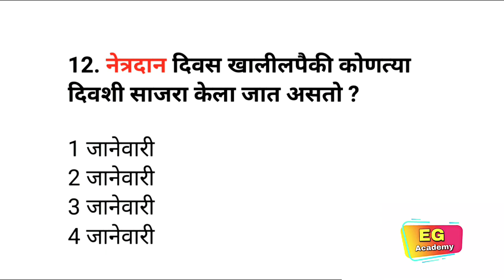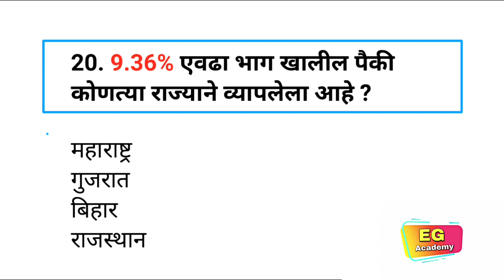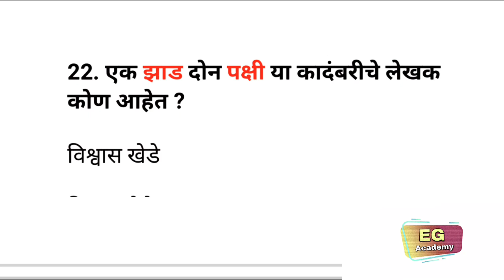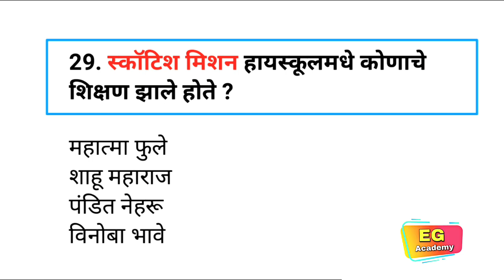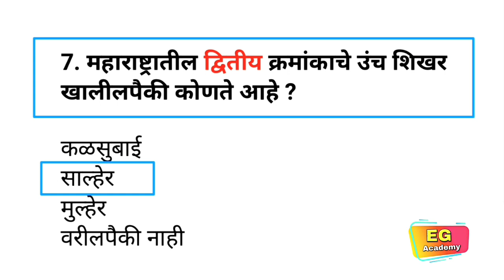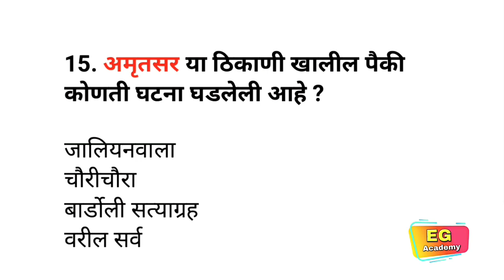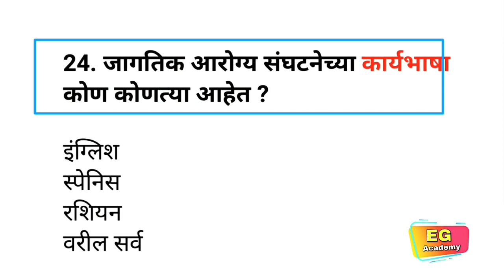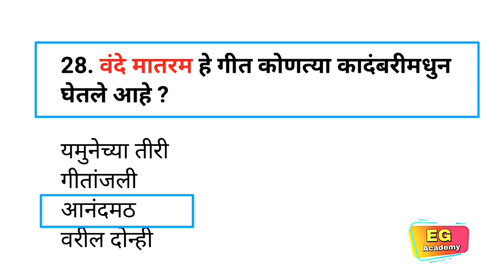✅ Marathi Super Gk Superclass|Spardha Pariksha Gk|Marathigk|MpscGk|SuperFast Marathi GK Quesions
📣 MPSC Wallah घेऊन आला *संग्राम* ( Foundation + Integrated ) 2024 बॅच

📝 बॅच मध्ये काय मिळणार
✅ *कालावधी 1 वर्ष*
✅ *दरोराज 1 Lecture*
✅ *Live + Recorded Classes*
✅ *Daily Notes*
✅ *Regular Mocktest*
🤔 *आणि बरंच काही*
💵 Fees :  2999/-

🔖 आजच जॉईन करा आणि मिळवा 1000/- Discount त्यासाठी  *PSC020*  Code चा वापर करा.

Your Queries-
Marathi Gk
Marathi Gk questions
Marathi questions answer
questions for all exam
questions for all competitive exam
spardha pariksha questions
spardha pariksha Gk marathi
mpsc questions
basic Marathi Gk questions
all basic imp Gk
imp Marathi Gk questions
Police bharti
zp bharti
midc bharti
postman bharti